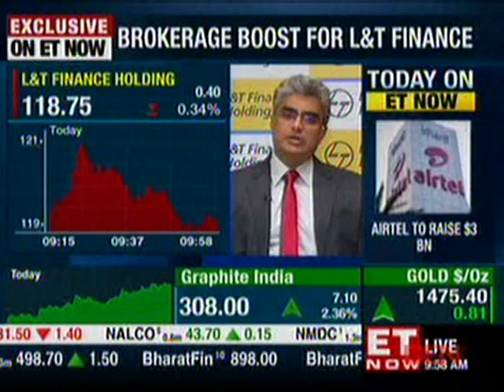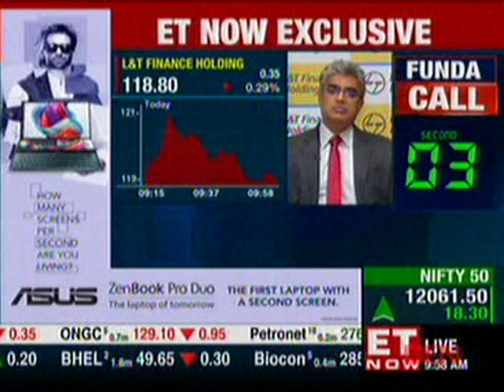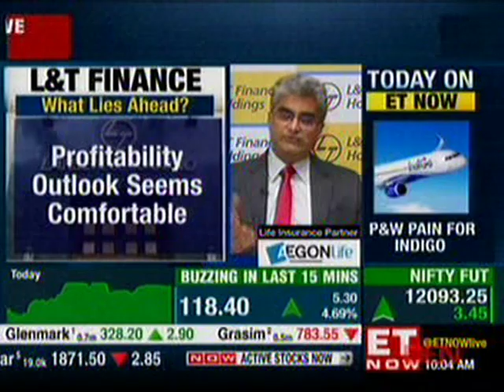Our Managing Director & CEO, Mr. Dinanath Dubhashi interviewed by ET Now